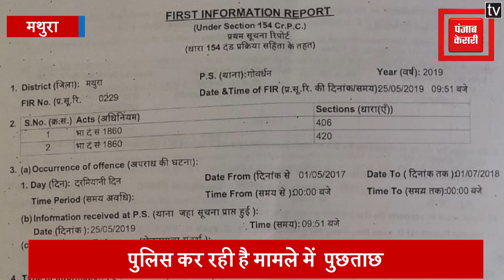मथुरा: दानघाटी मंदिर प्रबंधक के खिलाफ रिपोर्ट दर्ज, मंदिर के खजाने में हुआ था 10.74 करोड़ का गबन